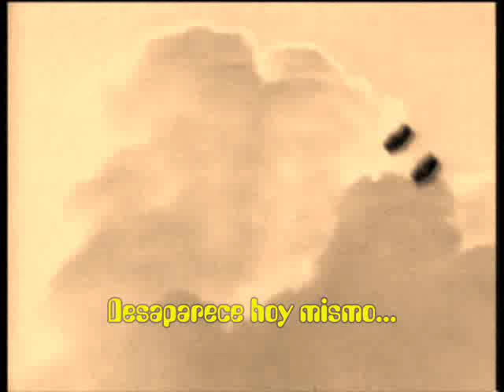The Doors - Unhappy Girl (Subtítulado en español)